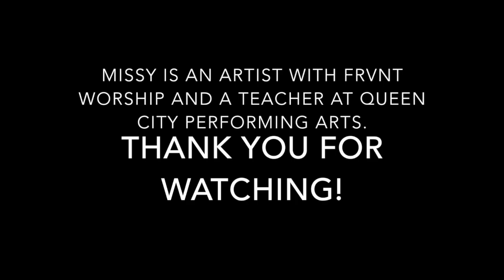"Your Ways" by Missy Monk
"Your Ways" is a song written and composed by Missy Monk. Missy is an artist within the Healing Tree Music Collective, a singer/songwriter in the band FRVNT, and a teacher at Queen City Performing Arts.
"Your Ways" was performed by Missy Monk and Jordan Stanley at the Queen City Performing Arts' Original Song Recital on October 18th, 2018.

"Oh come, reveal Yourself to me
In Your presence is where I want to be
Oh come pour out Your glory
In You, in You I'm free

And I know that Your ways are higher
And I know that Your ways are wiser 'cause

Always faithful
You are sure and Your promise stands true
You are kind with everlasting love
You are life overflowing with joy

I will follow Your ways into deeper places
An abundance of graces, and more
I will learn from Your ways
Fall more in love with Your presence
Become more like You, my God"

(c)2018HealingTreeMusic